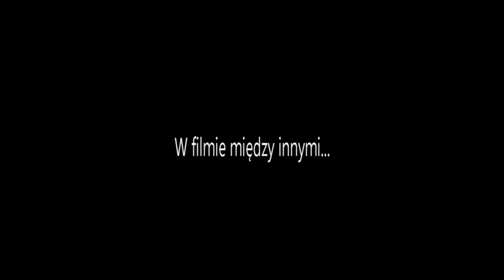Są grzyby! Skarby lasu: te grzyby na pewno Cię zaskoczą!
Film z grzybobrania. Sporo podgrzybków i kilka innych ciekawostek.

Niesamowita przyroda, rośliny, krajobrazy.